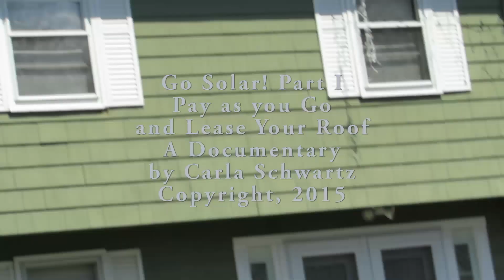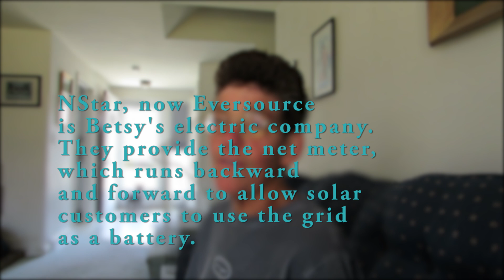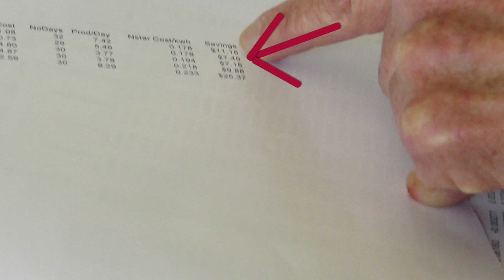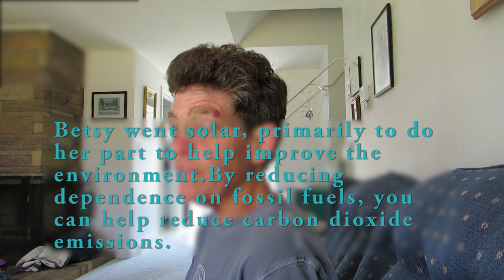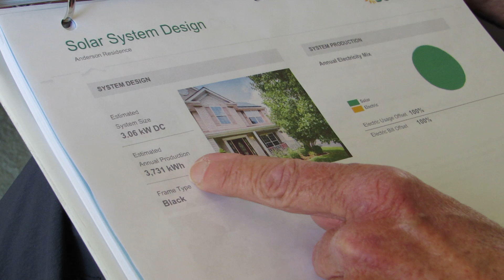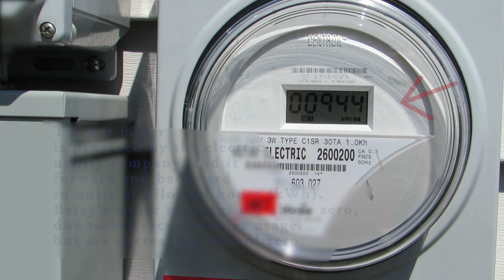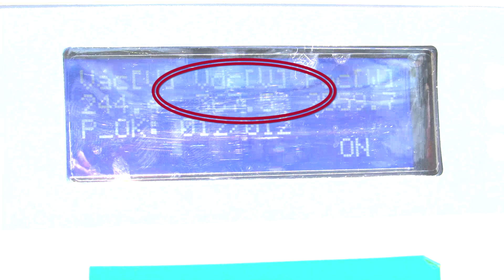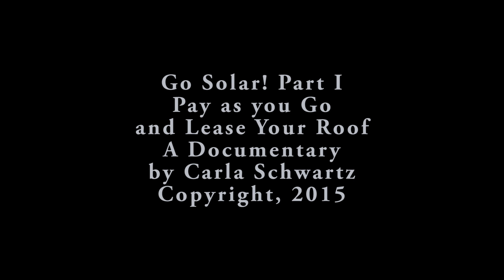Go Solar! Part I: Pay as you Go and Lease out Your Roof, A Carla Schwartz Documentary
In this video, Betsy explains why she went solar. She shows how with a no money down power purchase agreement (PPA), she starts to save money on her utility bills as she helps reduce dependency on fossil fuels but using solar energy to generate her electricity.
Betsy is interviewed in April, in early spring in New England. She had had her system running for 6 1/2 months at the time of the interview.  Sadly she passed away a few years ago. RIP Betsy.

If you like this video, consider clicking "Super Thanks" and thank you so much.

Watch this Carla Schwartz documentary to learn why you might want to go solar.
Use this link if you would like a solar estimate from Tesla.

In Part I, learn about a pay-as-you-go system, where you lease your roof to a solar company, in this example, Tesla (formerly, SolarCity), for 20 years, with no money down. More to come in Parts II and III.